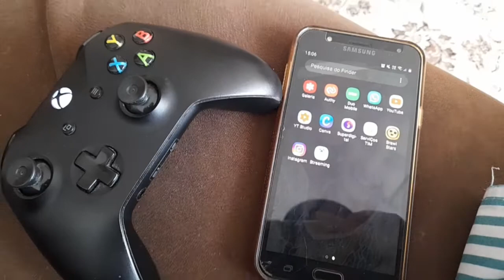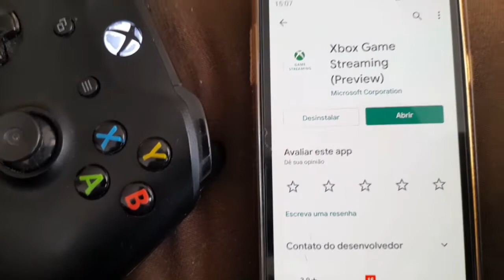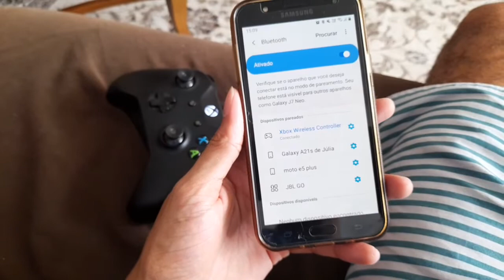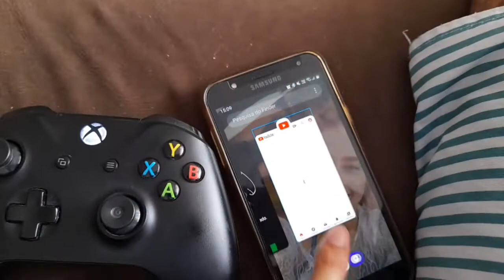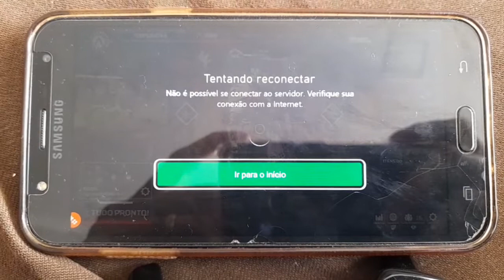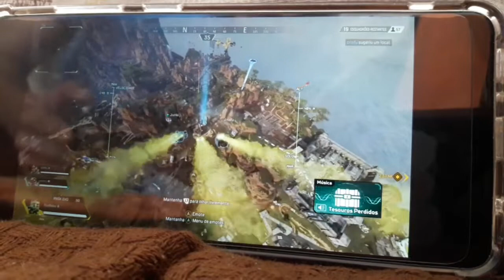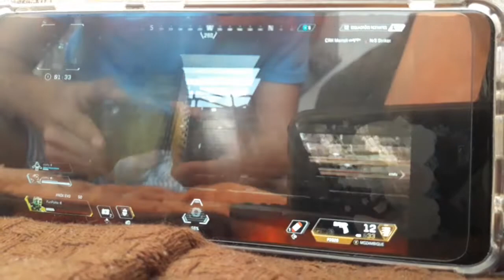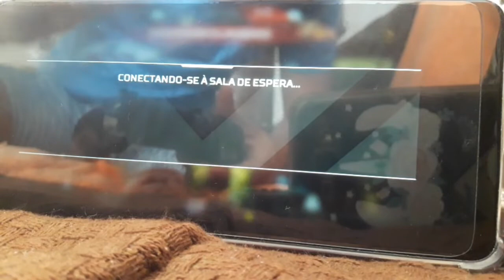Como jogar jogos de XBOX NO ANDROID em QUALQUER LUGAR!!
Para jogar, é necessário baixar o aplicativo Xbox Game Pass na Google Play Store ou na Samsung Galaxy Store. É possível usar controles touchscreen, o joystick do Xbox One, acessórios Designed for Xbox de marcas como Razer e 8BitDo, ou até mesmo o DualShock do PlayStation 4.

Inicialmente, o streaming na nuvem será lançado em beta para membros do Xbox Game Pass Ultimate. A fim de garantir a estabilidade, o serviço será expandido aos poucos para mais usuários.